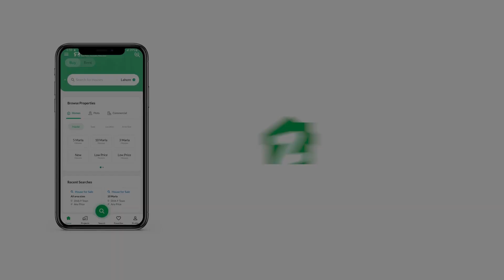361 SQYD FLAT FOR SALE IN PHASE 8 DHA KARACHI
3 bedroom
Park facing pool facing
Beautiful view
Peaceful environment
Ready for delivery